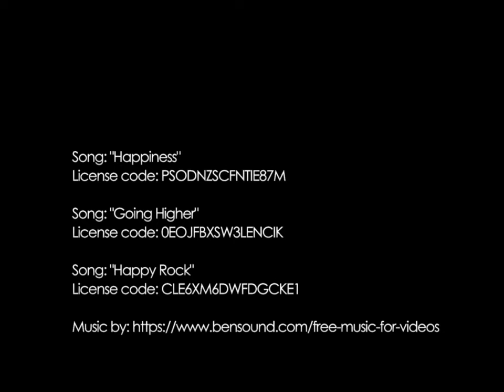2005 Photo Slideshow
2005 Year in Photos